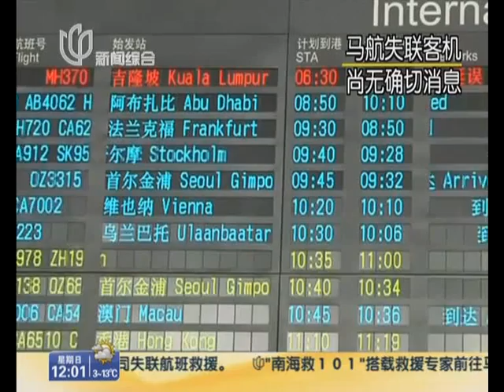Malaysia Airlines: four passengers' identities under investigation马航失联客机尚无确切消息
The identities of four passengers aboard the missing Malaysia Airlines flight are under investigation, the country's transport minister said on Sunday, as the company confirmed that it was "fearing the worst".

Investigators are examining the entire passenger manifest after European diplomats said late on Saturday that two of the 227 passengers were travelling on stolen passports. Hishamuddin Hussein, who is also defence minister, said Malaysia would work with the FBI and other international agencies and that two more names were being checked.